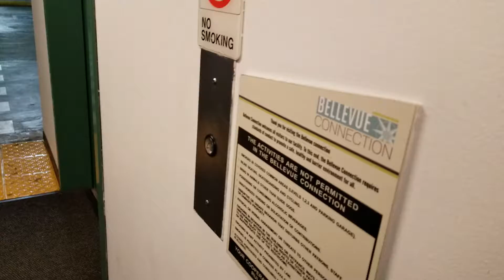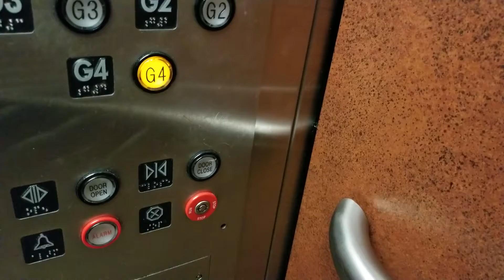TWILIGHT RIDE!!! 1998 MontgomeryKONE Traction Right Elevator @ Former Bellevue Galleria, Bellevue WA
This is my only Twilight Ride video!

Installed 1998